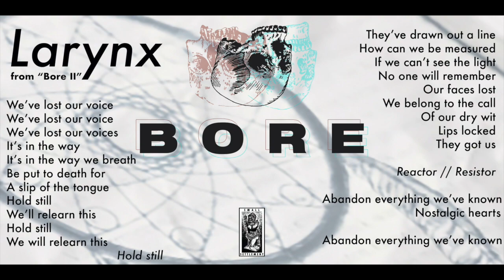Bore "Larynx" (Official Audio & Lyrics)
From 'Bore II'
released May 5 2020 on Small Settlement